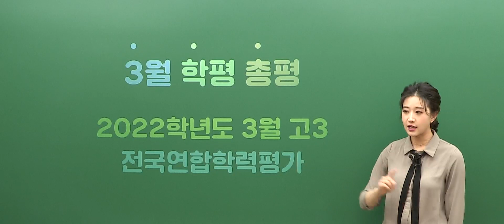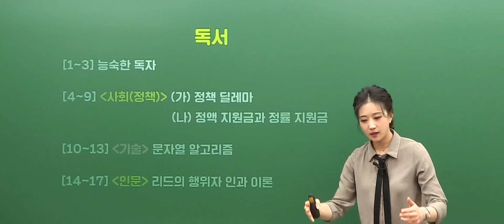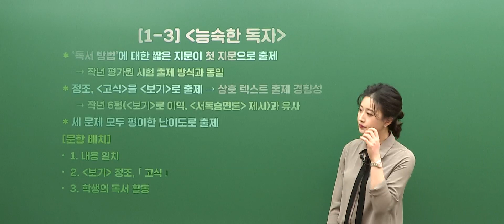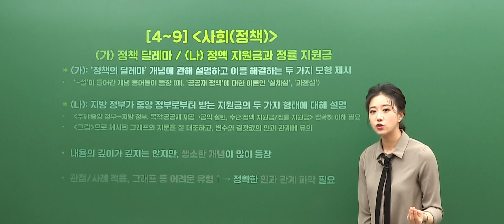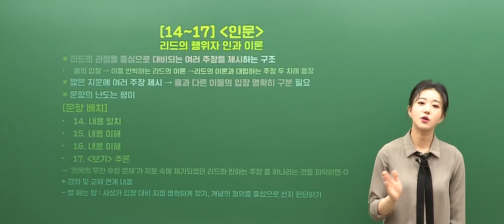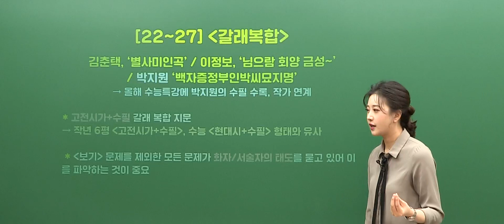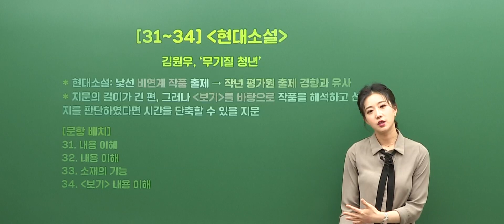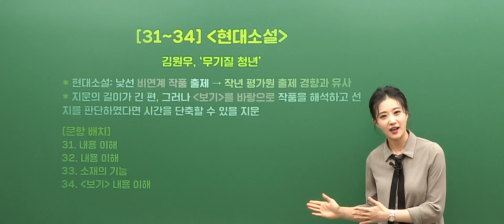[대성마이맥] 국어 김젬마T - 2022년 고3 3월 학평 국어 총평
국어 김젬마 선생님의 2022년 고3 3월 학평 국어 총평

정교한 분석, 합리적 추론
김젬마 선생님이 궁금해?